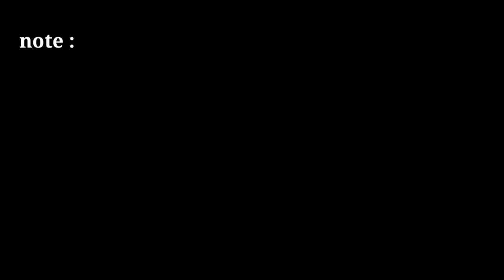no copyright breaking news green screen frame | free green screen news frame | news template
news template

2021 news green screen template

news frame

news effect

only tips